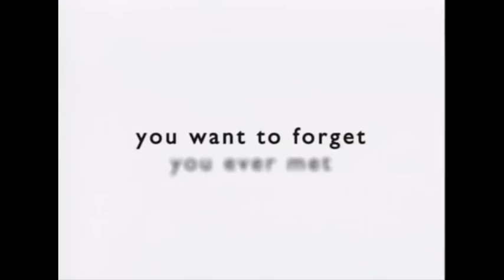Top 5 Romantic Movies of Hollywood you must watch !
Hay guys in today's video we are going to cover the world's best Top 5 hollywood romantuc movies .You will surely love these movies.

Thanks for giving your valuable time to this video.

copyright use : Any video or images in this video has been used only to convey messeges to the viewers.This is a fair use and as far as i know,its permitted.i dont intend to infringe the copyright of anyone.Still if any of you feel that i have used your image or video without your consent,kindly email me at to inform me about the same.
Thanks!!